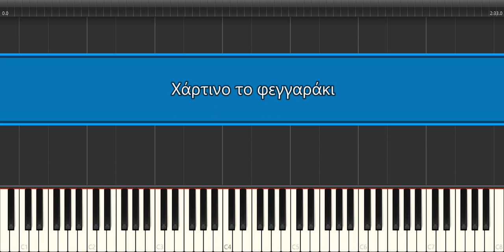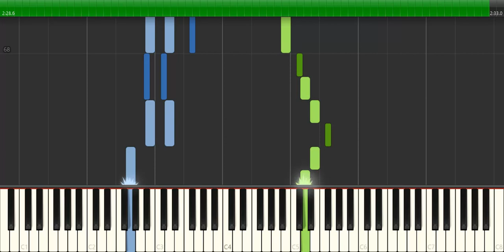Χάρτινο το φεγγαράκι - Παρτιτούρα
Μουσική: Χατζιδάκις Μάνος
Στίχοι: Γκάτσος Νίκος
Ερμηνευτές: Μούσχουρη Νανά